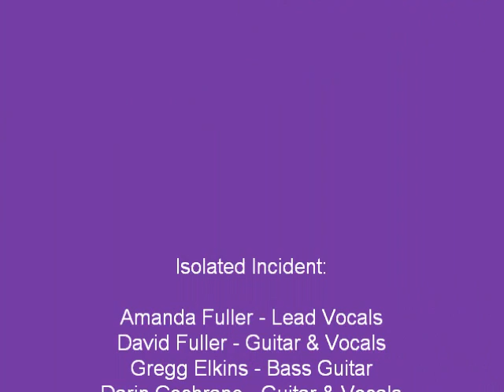Isolated Incident - Fun on stage @ Duquoin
Duquoin State Fair, Aug 30, 2010